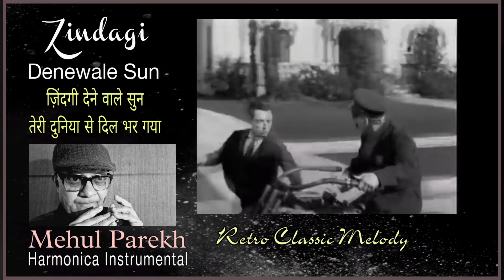Zindagi Denewale Sun ज़िंदगी देने वाले सुन Retro Classic BusterKeaton Harmonica by MehulParekh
Immortal #Sentimental Melodious song " Zindagi Denewale Sun ज़िंदगी देने वाले सुन ", sung by Talat Mahmood, mudic by Ghulam Mohammed lyrics written by Sakeel Badayuni from the Hindi Film Dil-e-Nadaan.

ज़िंदगी देने वाले सुन
तेरी दुनिया से दिल भर गया
मैं यहाँ जीते जी मर गया

रात कटती नहीं दिन गुज़रता नहीं
ज़ख़्म ऐसा दिया है के भरता नहीं
आँख वीरान है, दिल परेशान है, ग़म का सामान है
जैसे जादू कोई कर गया

बेख़ता तूने मुझ से खुशी छीन ली
ज़िंदा रखा मगर ज़िंदगी छीन ली
कर दिया दिल का खूँ, चुप कहाँ तक रहूँ, साफ़ क्यूँ ना कहूँ
तू खुशी से मेरी जल गया